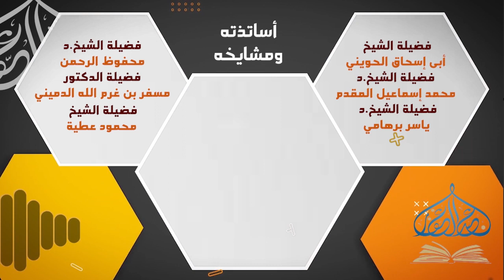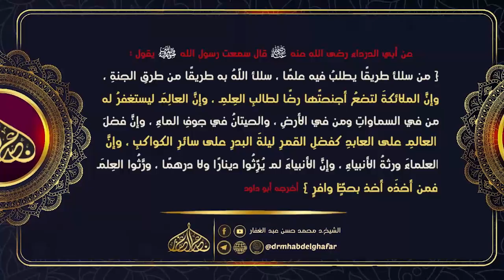صحيح البخاري - كتاب الجزية 31 7 2023